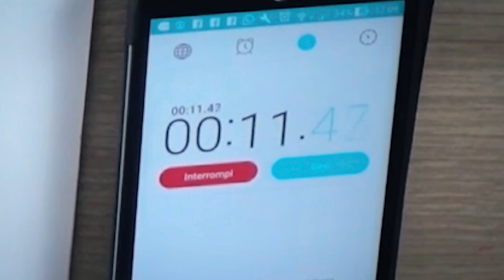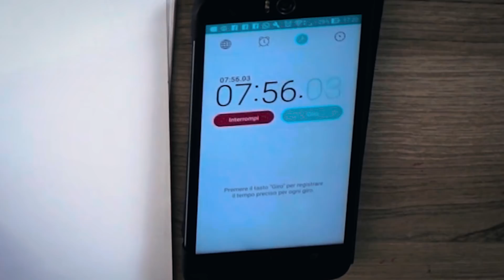SFIDA A TEMPO! Disegnare in 10 minuti, 1 minuto, 10 secondi! 🐸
Ciao ragazzi, questo video l'abbiamo registrato almeno sei mesi fa ma alla fine non l'abbiamo più fatto uscire. Quindi oggi recuperiamo: ci sfidiamo a disegnare lo stesso disegno in dieci minuti, un minuto e dieci secondi!